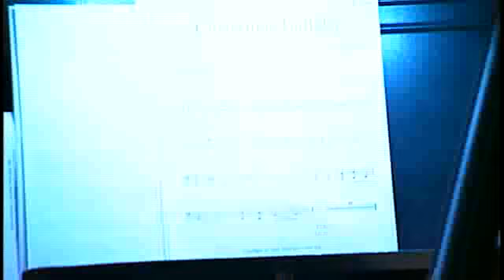December 9, 2012 - Sanctuary Worship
Worship service in the Sanctuary at First United Methodist Church in Fort Worth, Texas on the Second Sunday in Advent.

The Sanctuary Worship service is streamed live every Sunday, starting at 10:55 am Central - viewable on the Church's Web site.